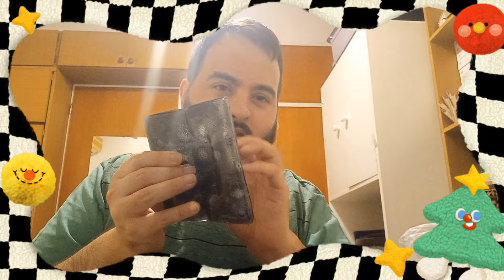asmr Abriendo los regalos de Navidad!!!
Les dejo mi cbu en mas info descripcion por si quieren donar al canal gracias Saludos🎅🎅🎅